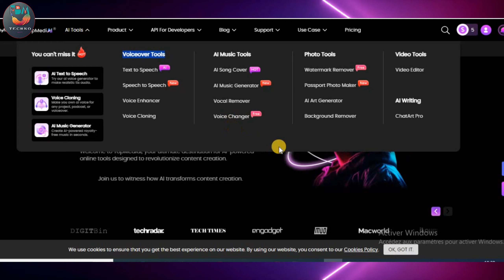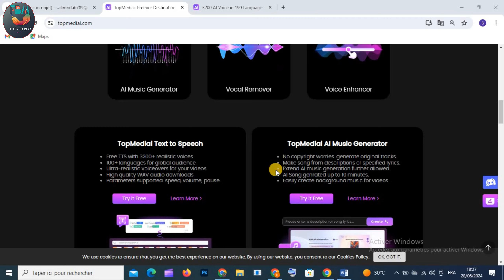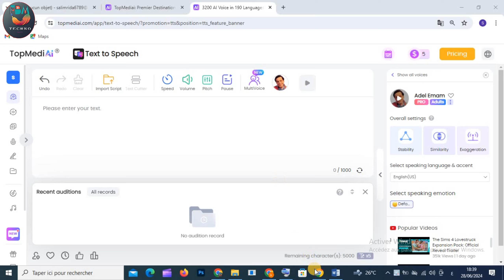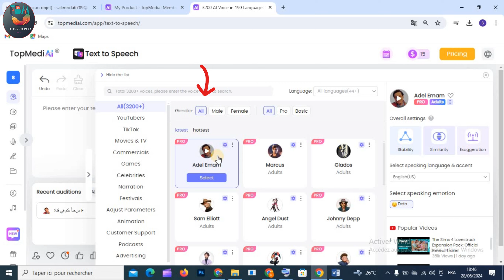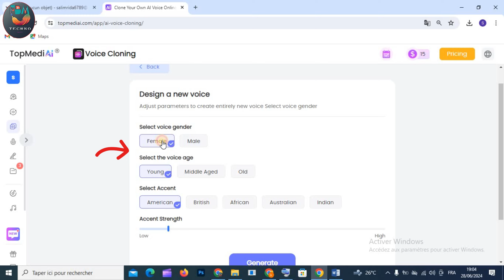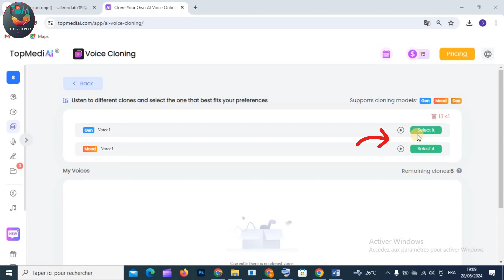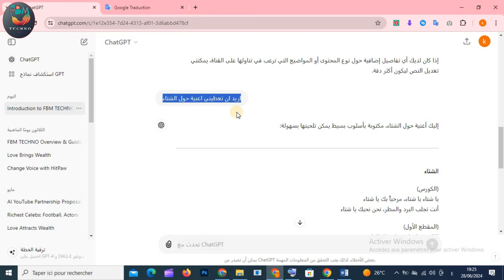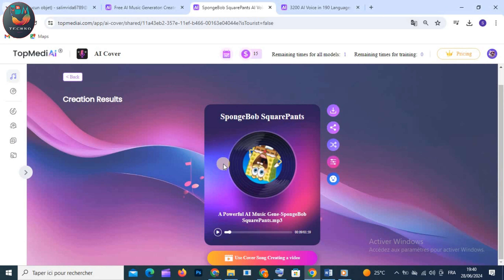بديل Elevenlabs ai 🤑 تحويل النص الى صوت عربي و استنساخ اصوات المشاهير💥 Topmediai iMyFone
✅ كيف اسوي صوت بالذكاء الاصطناعي ( موقع يخليك تنسخ صوت اي شخص تبيه !! )
تحويل النص الى صوت عربي | تحويل الكتابة الى صوت والتحدث باصوات شخصيات حقيقية | Text to Speech
مواقع مهمة ستساعدك في صناعة المحتوى

موقع تحويل الاصوات و الذبلجة و جعل الصور تتكلم

✅ ما ستتعلمه في هذا الفيديو:
1. كيفية استخدام Topmediai iMyFone لتغيير صوتك.
2. استنساخ أصوات المشاهير بخطوات بسيطة.
3. تطبيقات متعددة لتغيير الصوت في مختلف المجالات.
4. نصائح لتحسين جودة الصوت وتقديم محتوى احترافي.

✅  الكلمات الرئيسية من اجل المساعدة:

تغيير صوت بالذكاء الاصطناعي,
تقليد صوت بالذكاء الاصطناعي,
نسخ صوت بالذكاء الاصطناعي,
تحويل النص الى صوت بالذكاء الاصطناعي - تحويل النص الى صوت عربي
تحويل النص الى صوت عربي احترافي - نص الي صوت
تحويل النص الى صوت - تحويل النص الى صوت عربي مجانا
افضل موقع يحول النص لصوت بشري حقيقي و مجانا بالذكاء الاصطناعي